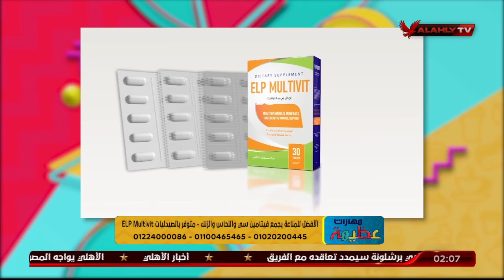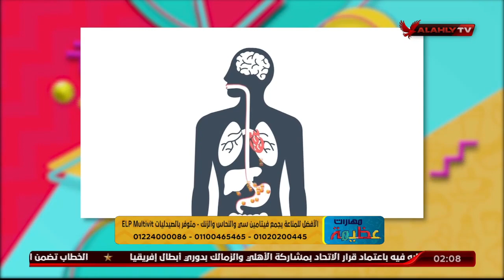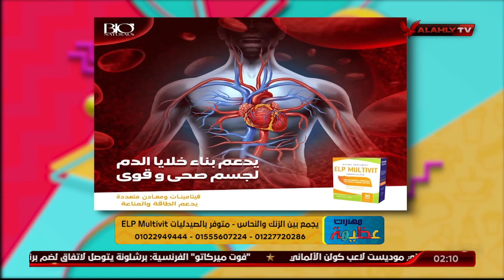تعرف على أهمية المكملات الغذائية لصحة الرجل مع د. دينا أبو السعود